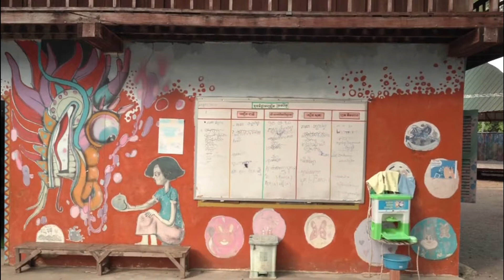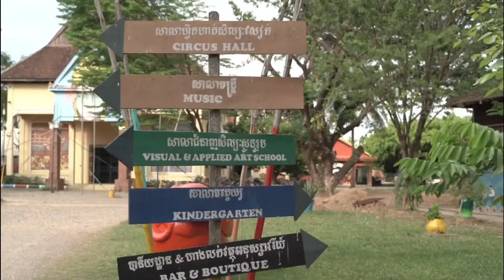Acrobats in Cambodia - Battambang Circus - សាលាសៀកខេត្តបាត់ដំបង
Performing Art School in Battambang Cambodia.

Source: Travel Show, BBC News
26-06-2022